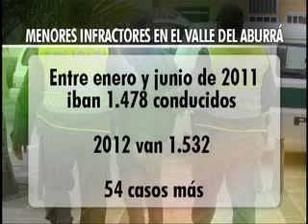Icbr reconoce problemas con Sistema de Responsabilidad Penal en Adolescentes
El Director de Bienestar Familiar en su visita a Medellín reconoció las dificultades del actual Sistema de Responsabilidad Penal en Adolescentes, sin embargo pidió que a los menores infractores se les debe garantizar una segunda oportunidad.